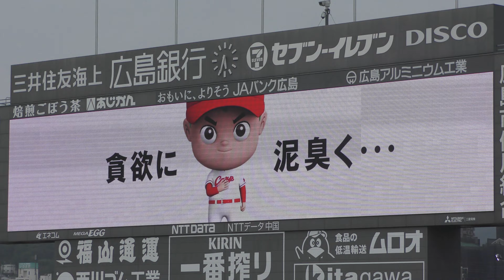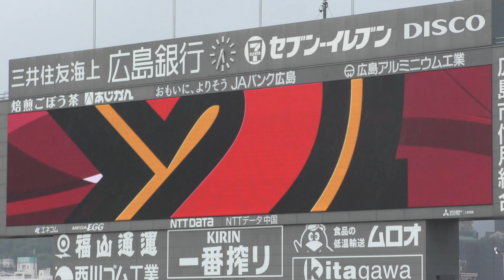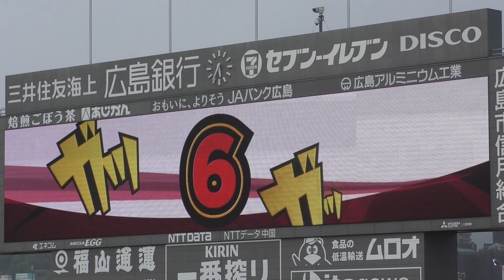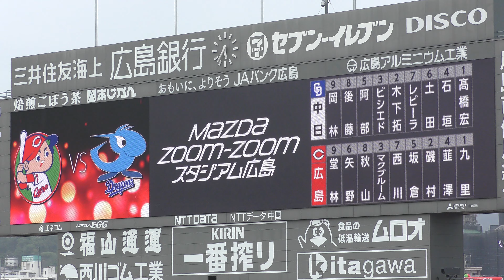2日続けてスタメン発表でスタンドを沸かす河田監督代行のサプライズ人事ww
8月17日広島東洋カープVS中日ドラゴンズ戦

今後の参考に高・低評価、コメントよろしくお願いします!!